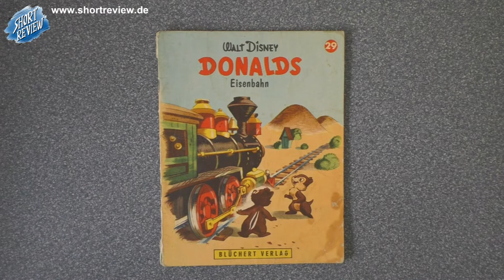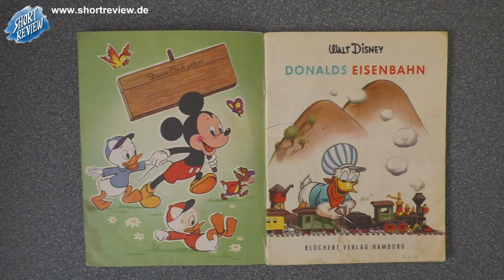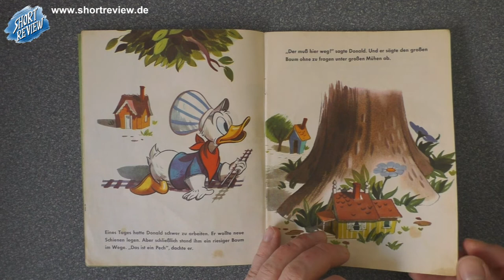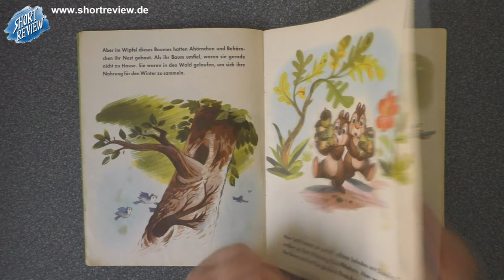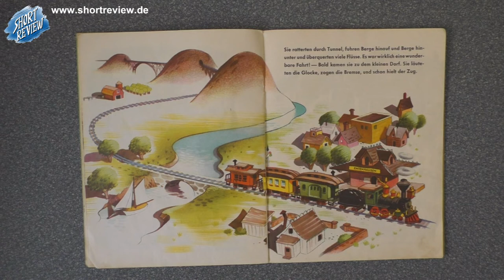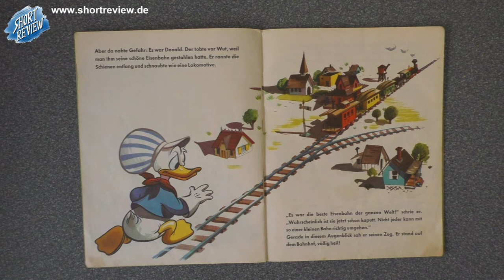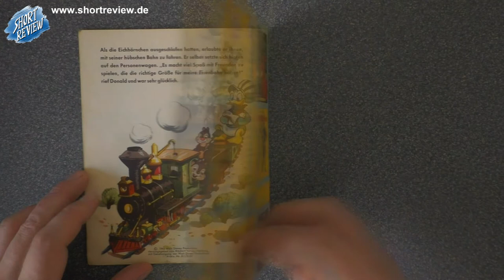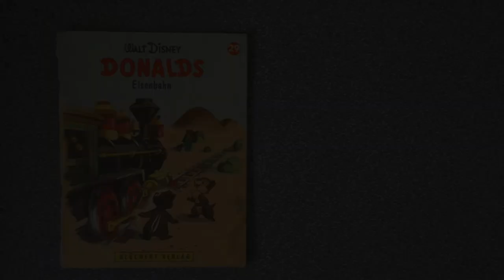Disney's Donalds Eisenbahn - Kinderbuch - LET'S VIEW (SHORTREVIEW Re-View)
Ein LET'S VIEW eines alten Disney Kinderbuchs aus den Sechzigern mit Donald, Ahörnchen und Behörnchen.

SHORTREVIEW